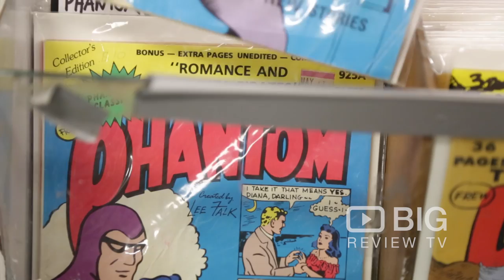Quality Comics Book Store in Perth WA selling Comics, Toys and Posters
Perth's friendliest and most helpful Comic shop! We've got all your Graphic Novel needs with a large selection of books to excite and engage you.

Quality Comics
872 Hay Street Perth WA Australia 6000